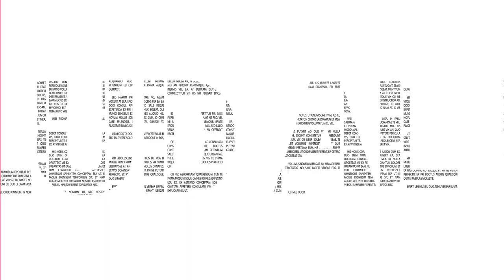¿Puedo ingerir alcohol después de vacunarme? Dr. Joshua Culcay responde tus inquietudes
🧐 ¿Cómo afecta el Covid-19 a los asmáticos?
🕜 ¿Cuántos días deben pasar para que me administren la segunda dosis de AstraZeneca?
💉 ¿Qué pasa si en la segunda dosis me ponen una vacuna distinta a la de la primera?
Si tienes más preguntas puedes dejarlas en los comentarios, el Dr. Culcay te las responderá en un próximo video.